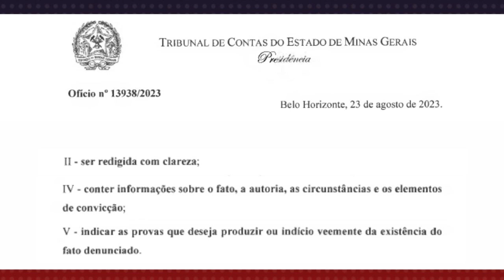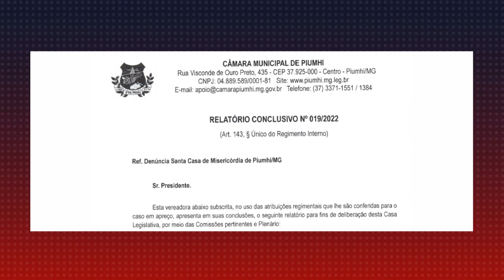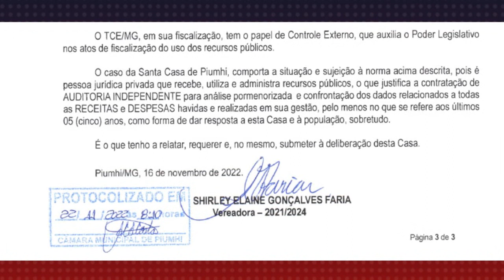TRIBUNAL DE CONTAS ARQUIVA DENÚNCIA DA VEREADORA SHIRLEY CONTRA A SANTA CASA DE PIUMHI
| PIUMHI |

O Tribunal de Contas do Estado de Minas Gerais arquivou a denúncia feita pela vereadora Shirley Faria contra a Santa Casa de Piumhi. O documento enviado ao órgão fiscalizador foi encaminhado em fevereiro deste ano, depois que os vereadores aprovaram requerimento, solicitado pela vereadora. Entenda: